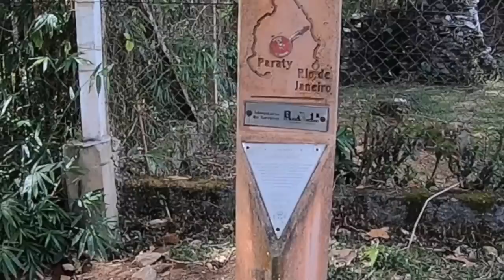RODEI 1631km para visitar o RAULZITO RR CYCLES - SEM CORTES - MECAG #10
RODEI 1631km para visitar o RAULZITO RR CYCLES - SEM CORTES - MECAG #100